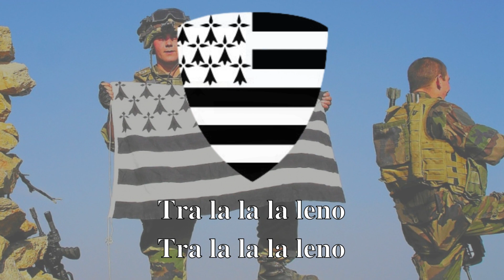A-raok mont da soudard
Kan diwar-benn ur paotr o vont da soudard.
Kanet eo amañ gant An Triskell e 1973.